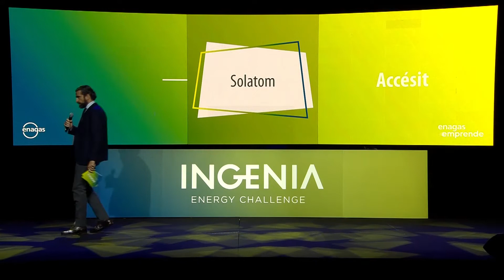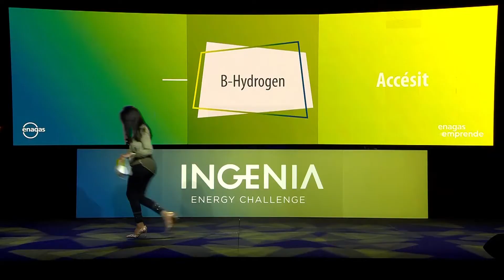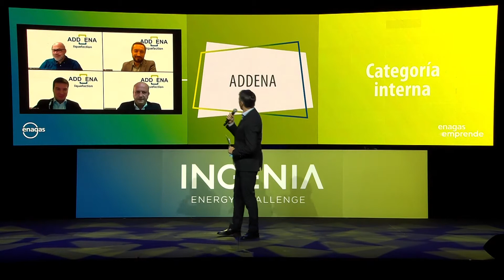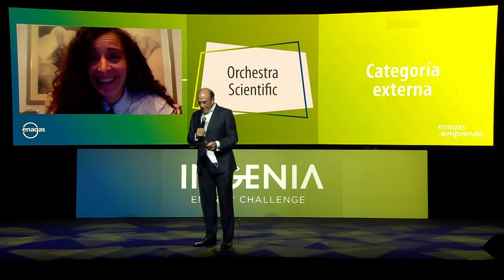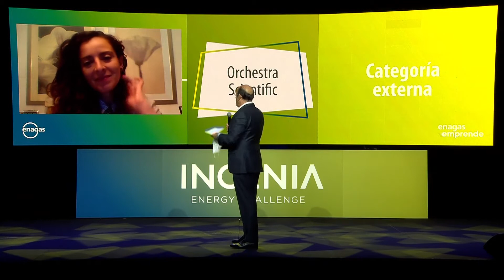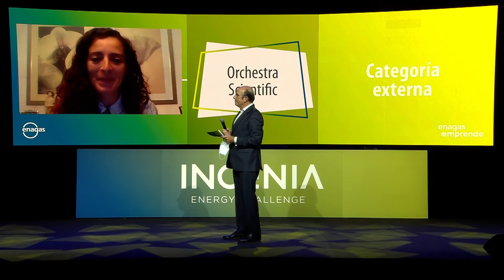Ingenia Energy Challenge - La Final | Enagás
Ingenia Energy Challenge son unos premios de innovación organizados por el corporate venturing de Enagás, EnagásEmprende. Están dirigidos a startups y scaleups cuyas ideas de negocio promuevan y agilicen la transición energética.

En este vídeo se anuncian los proyectos ganadores y accésits de esta edición, la primera abierta a emprendedores externos a Enagás.